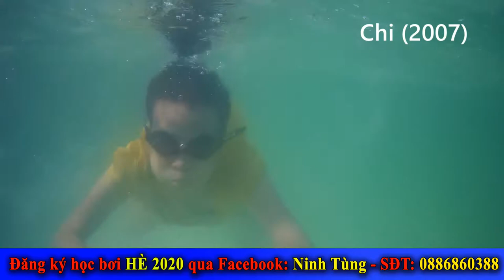Chi 2007 Lớp học bơi thầy Ninh Tùng